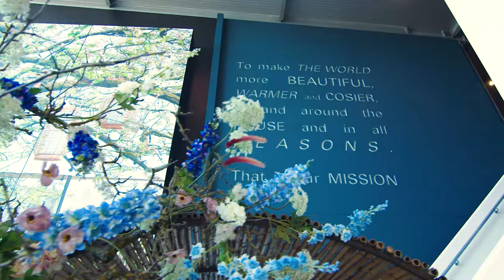Opening showroom | Spring Summer Garden 2022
Professionalism is what makes Edelman a top partner in business. We pride ourselves in developing highly recognizable designs, marketing distinctive brands and fulfilling a leading international role in the supply of decorative products for all seasons.

High quality products of ceramic, glass and metal characterize the Edelman product range. Edelman has an extensive range of Christmas products, such as trees of Triumph Tree & Black Box Trees, lighting by Luca lighting, ornaments of House of Seasons and the miniature world of Luville collectables. Edelman also offers a wide range of home deco products & artificial flowers, plants and trees of Mica decorations. And of course our home deco collection of Casa Vivante.